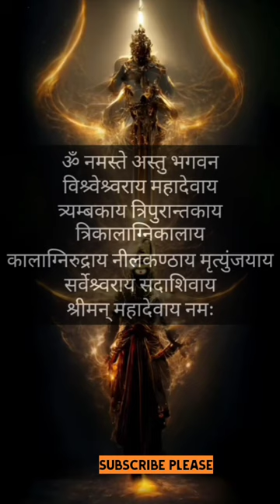श्रीमन महादेवाय नम:🙏meditation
healing health,ytshorts,shorts, short video, shortsvideo,short feed,shortsfeed,viral,viral shorts,viral video
trending,trending shorts,video,
female punjabi songs, lawrence bishnoi, nothing phone 1, pawan singh bhakti song, permanent blue tick on instagram, saba ka jahan
aniruddhacharya baba, achcha wala, amitabh ki beti, anupama latest episode, badmashi song, clay kaise banate hain, happy birthday to you ji, how to make chilli potato, india tv live, mal pienge wala shorts, ms powerpoint animation full course in hindi, mujhe maaf karna, nath devriya janjeer 26 june, ovulation k kitne din baad pregnancy hoti h, pawan singh new song, payaliya bajani la do piya,sambhar banane ki recipe, swapna tv, utapam , vastu,
yoga